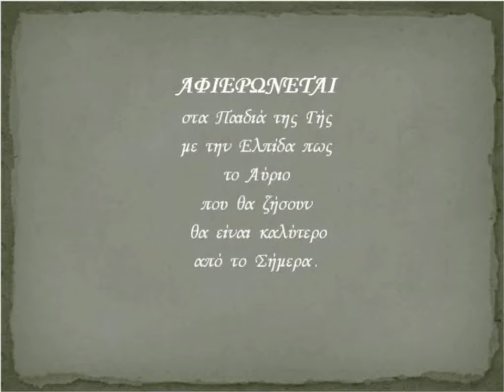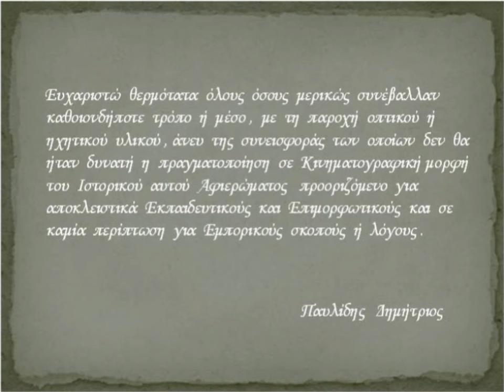YESTERDAY - THE BEATLES / INSTRUMENTAL ( for String Orchestra )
ΤΟ  ΔΙΑΣΗΜΟ  ΤΡΑΓΟΥΔΙ   ΤΩΝ  BEATLES  ,  ΈΤΟΥΣ  1965 .  ΕΔΩ,  ΣΕ  ΒΙΝΤΕΟΚΛΙΠ  ΜΕ  ΘΡΗΣΚΕΥΤΙΚΗ  ΟΡΘΟΔΟΞΗ  ΧΡΙΣΤΙΑΝΙΚΗ  ΕΚΔΟΧΗ .
THE FAMOUS SONG OF THE BEATLES, YEAR 1965.  HERE IN clips with RELIGIOUS ORTHODOX CHRISTIAN VERSION.
Dedicated to Children of the Earth with the hope that tomorrow you will live will be better than today.
La célèbre chanson des Beatles, ANNÉE 1965. ICI EN clips avec RELIGIEUX  ORTHODOXES  CHRISTIAN VERSION.
Dédié aux enfants de la Terre avec l'espoir que demain vous vivrez sera meilleur qu'aujourd'hui.
LA CANZONE FAMOSO dei Beatles, ANNO 1965. QUI IN clip con RELIGIOSI ORTODOSSI CHRISTIAN VERSIONE.
Dedicati ai bambini della Terra con la speranza che domani vivrete sarà meglio di oggi.